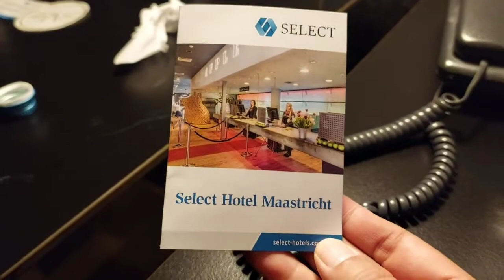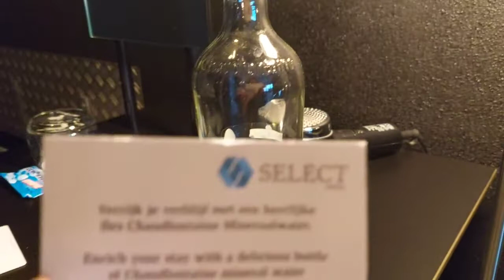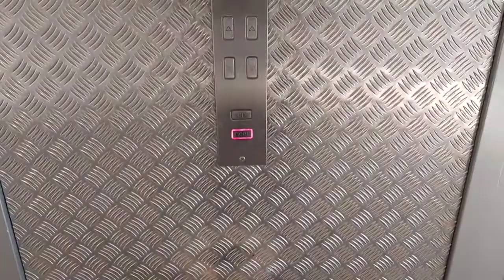Select Hotel, Apple Park, Maastricht, Netherlands